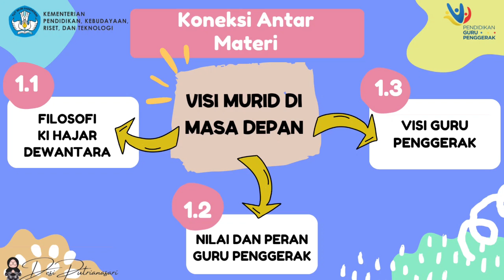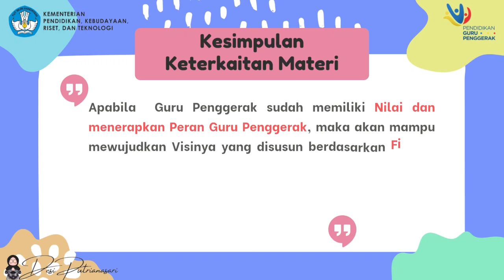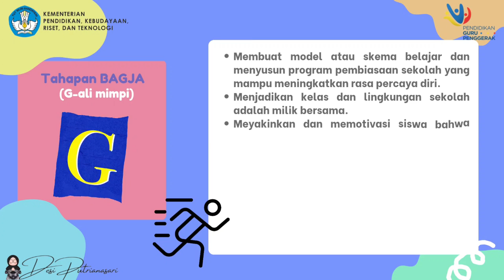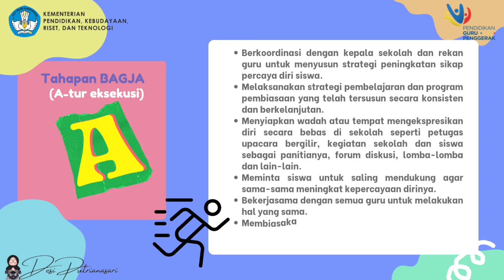1.3.a.8. KONEKSI ANTAR MATERI - MODUL 1.3. VISI GURU PENGGERAK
Tujuan Pembelajaran Khusus: CGP dapat mengaitkan materi-materi yang telah dipelajari dan materi lain yang relevan ke dalam rencana manajemen perubahan yang menerapkan paradigma dan model inkuiri apresiatif.